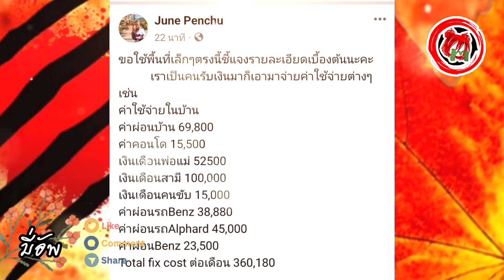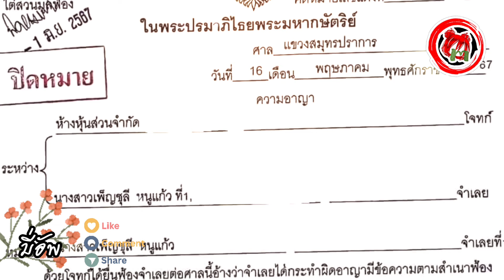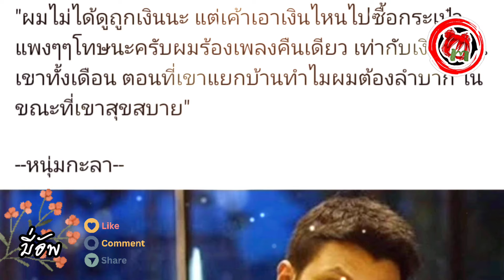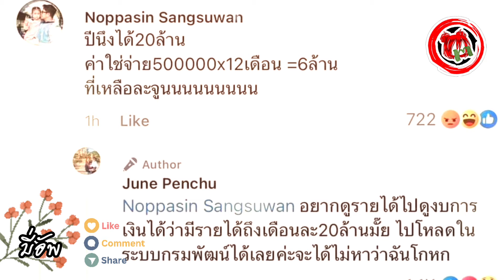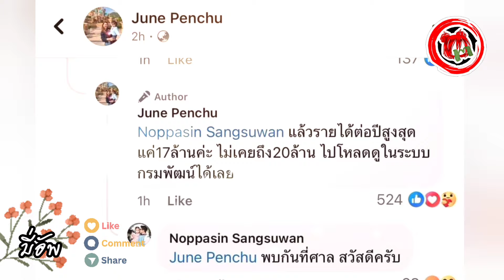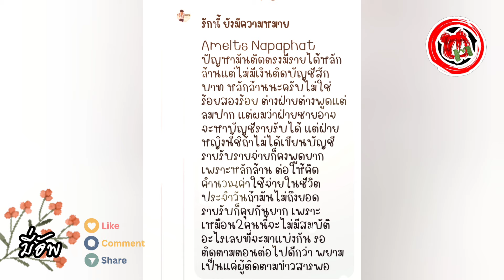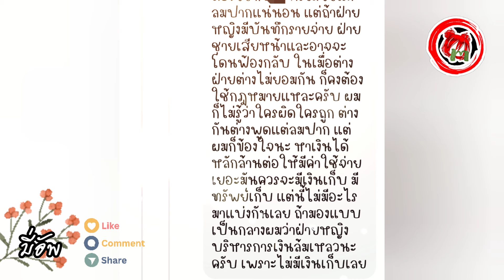มี่อัพ© โอด25ปีเงินหายหมด หนุ่มกะลา-เดชา 9ปียักยอก66ล้าน "จูน" ฟาดเดือนละ7แสน พร้อมลุยศาล-จบไม่สวย